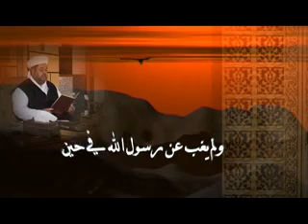القصيدة الغوثية للإمام احمدعزالدين الصياد